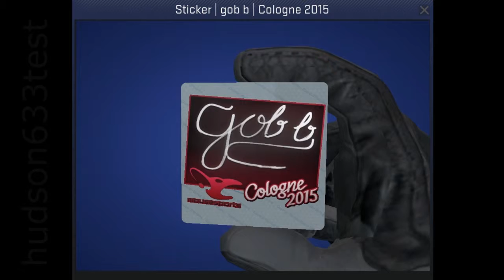gob b Autograph Sticker CSGO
This is an autograph sticker for mousesports player gob b for the Counter-Strike: Global Offensive Cologne 2015 tournament.